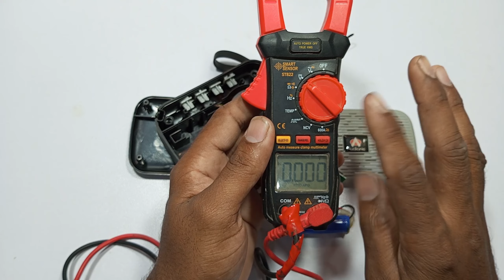Audionic Bluetooth Speaker Libra Repair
how to repair Audionic Libra bluetooth speaker
Audionic Libra MP3 speaker repair
Audionic speakers
Audionic Libra bluetooth speaker repair
Audionic mp3 speaker repair
dead audionic libra bluetooth speaker
fix Audionic speaker
battery change Audionic bluetooth speaker
wireless speakers
bluetooth speaker
Audionic speaker not working
faulty bluetooth speaker